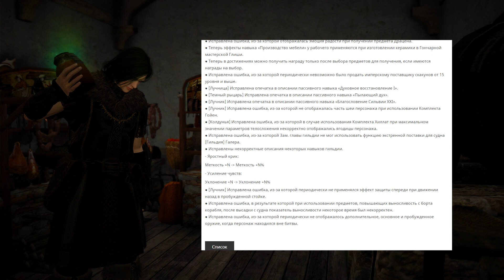🔔Что сделали с имперкой? Обновление 06.11 в Black Desert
Обзор обновления от 23.10.